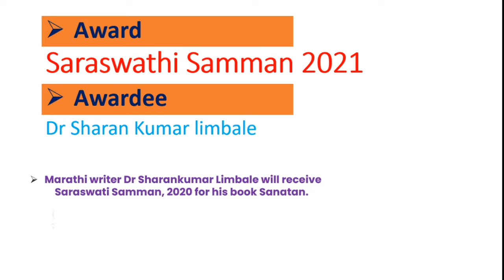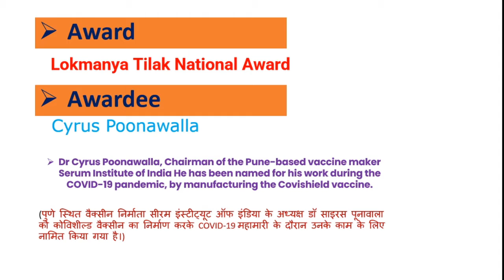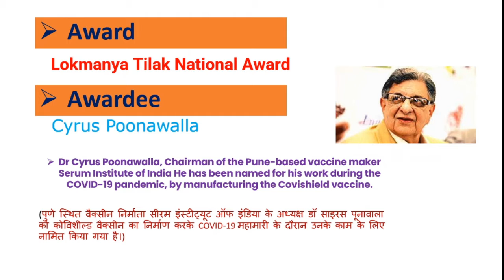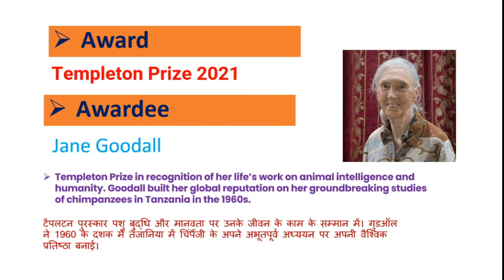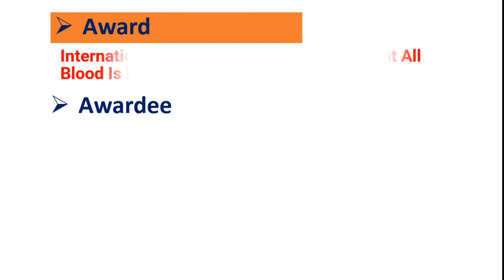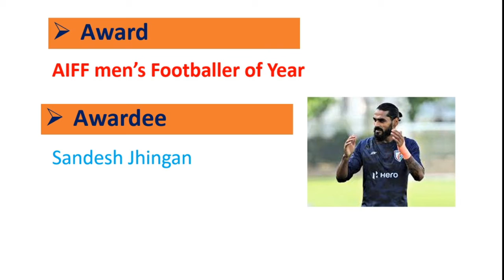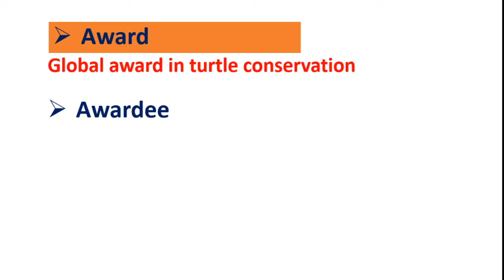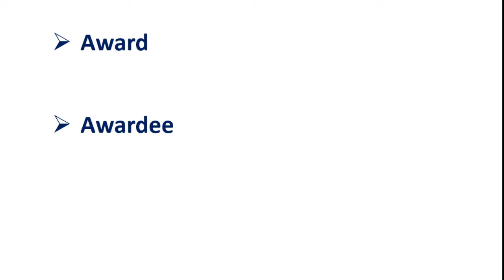Important Awards and Honors 2021 Till September ||सभी पुरस्कार और सम्मान 2021 Part-1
important awards and honours 2021 till September सभी महतपूर्णी  पुरस्कार और सम्मान September tak  2021 Part-1

THANKS
KNOWLEDGEFEEDER# INDIAGK